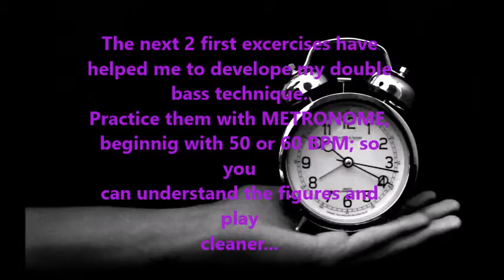Double bass exercises (focus on metal drumming)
Excercises that have helped me to play cleaner and basic patterns of Metal drumming.